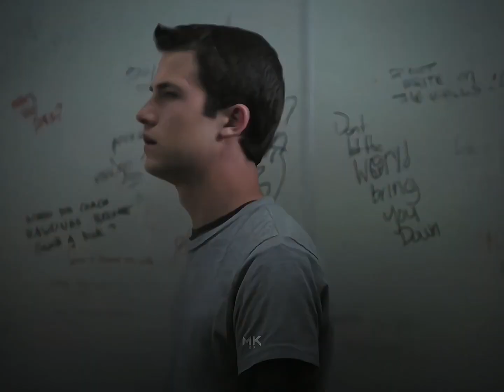CLAY JENSEN || 13 REASONS WHY || EDIT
CLAY JENSEN EDIT